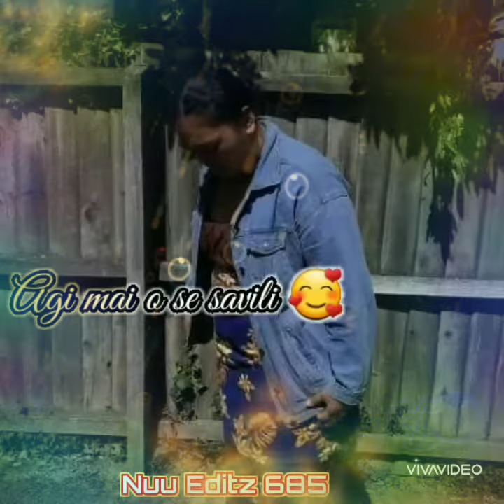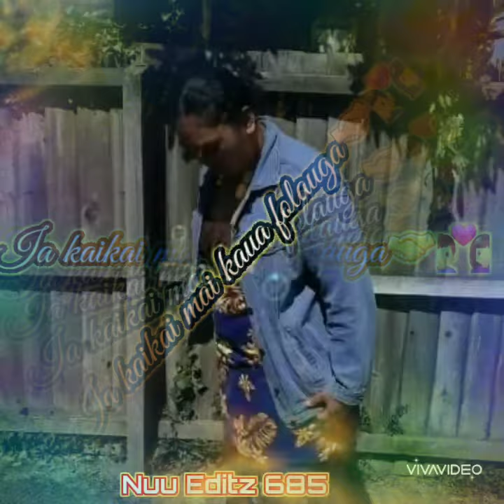18 January 2021